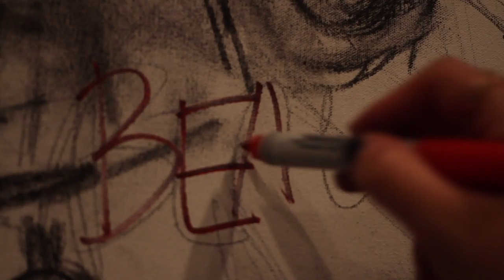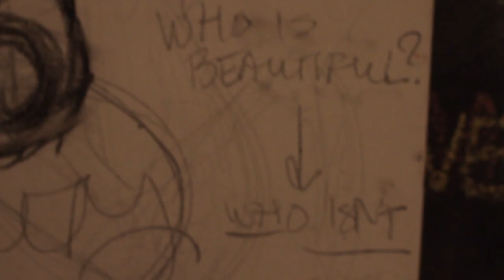BEAUTY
This video is about BEAUTY